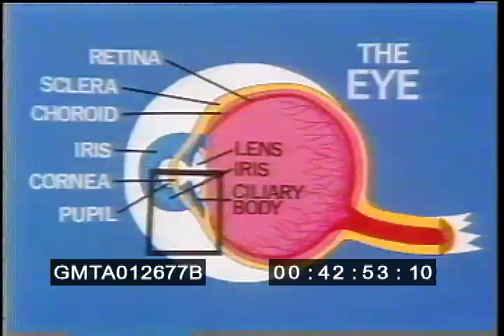Good Morning America January 26, 1977, Robert Randall's First Talk Show Appearance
In November 1976, Robert Randall became the first American since 1937 to gain legal access to medical marijuana. It was huge news across the country. Thanks to Harry Anslinger, America had forgotten that cannabis has a long and distinguished history in medicine.

Robert appeared on all three (!) of the major evening news shows. This was  before the advent of CNN and 24/7 news and there were few "talking heads" programs. But there were morning talk shows, including Good Morning America which debuted in November 1975.

On January 26, 1977, just two months after getting legal access, Robert appeared on GMA. He was interviewed by co-host David Hartman. It was his first talk show appearance and I suppose that explains the fidgeting. But his message is spot on and would remain consistent throughout his 25 years of advocacy.

My thanks to Tom McNulty for tracking down this tape.

Alice O'Leary Randall
May 2023